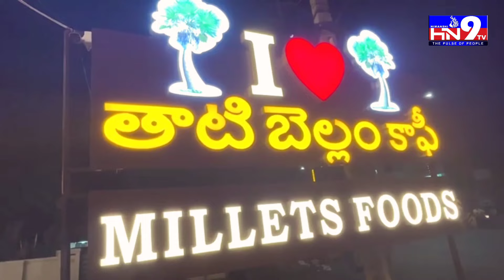Thati Bellam Coffee in Nellore |Chirudanyala Alpaharam తాటిబెల్లం కాఫీ